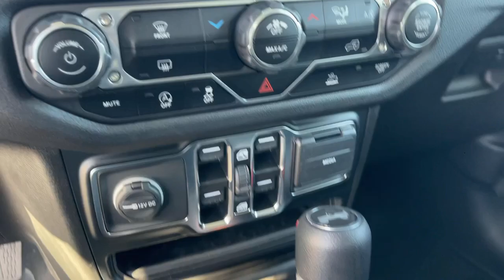2024 Jeep Wrangler Monrovia, Pasadena, Los Angeles, Montebello, Azusa, CA B423518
Earl Clearcoat New 2024 Jeep Wrangler Sport S available in monrovia, California at Monrovia CDJR. Servicing the Pasadena, Los Angeles, Montebello, Azusa, CA area.

Monrovia CDJR
1305 S Mountain Ave

Recent Arrival!